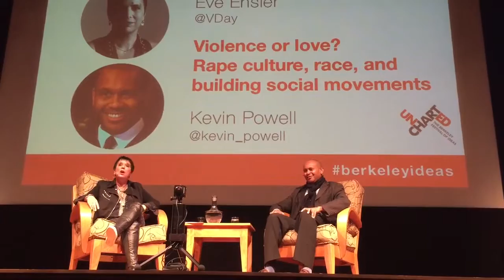Sex tips from Eve Ensler and Kevin Powell